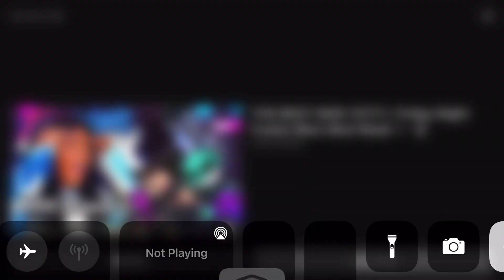March 18, 2021